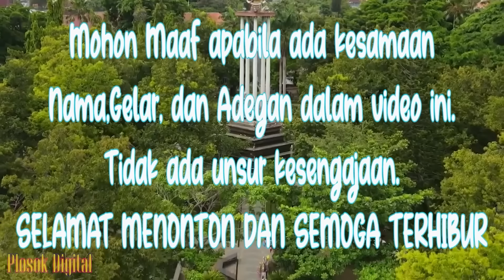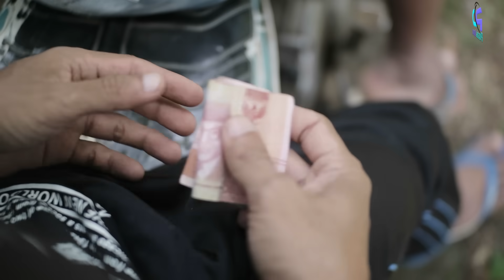ANAK ORA GENAH || Eps 175 || Cerita Jawa